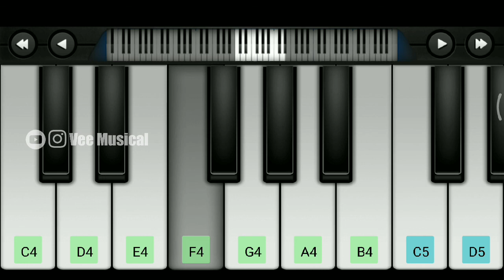John Honai BGM | Easy Piano Tutorial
John Honai BGM | Piano Tutorial